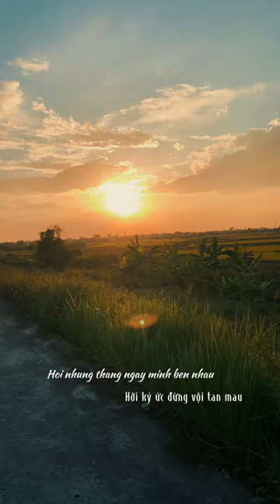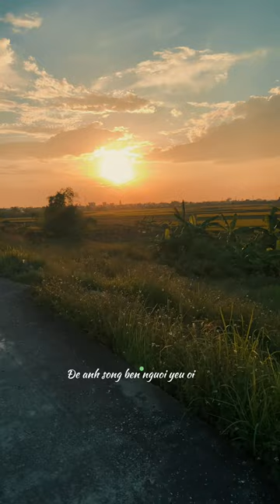Cố Xoá Hết / Trịnh Đình Quang Cover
✈ Nhạc Trẻ Remix Music Hay Nhất Hiện Nay 2021 Bass
Cực Căng ✈️
Follow BTV Music :
©️ Bản Quyền BTV Music &
©️ Copyright by BTV Music & 👉🏻 Do not Reup
√ Đây là ca khúc được độc quyền bởi công ty BTV Music . Đề nghị các tổ chức , các nhân không reup dưới mọi hình thức .